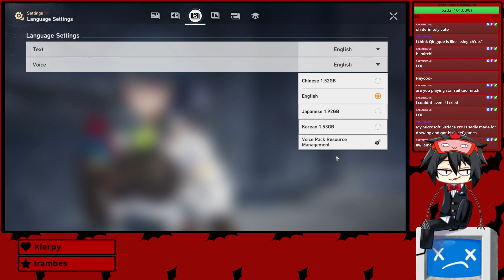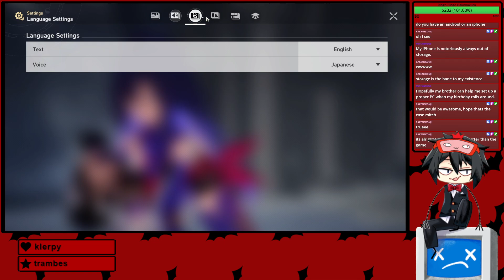Honkai Star Rail: Simulated Universe Kicked my ass